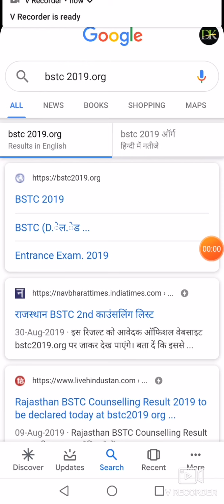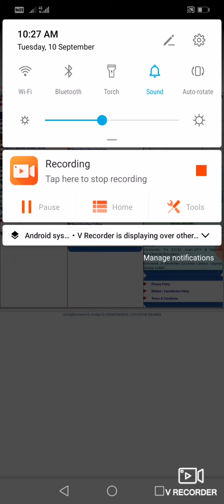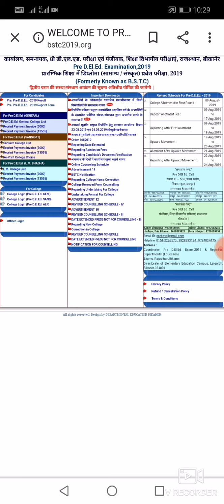Second list bstc 2019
teg's

bstc second list cut off 2019, bstc second list cut off 2019, bstc second list 2019, bstc second list cut off 2019obc, bstc ki second list kab aayegi, bstc ki second list 2019,
bstc2019 second list aa gyi,  bstc list,